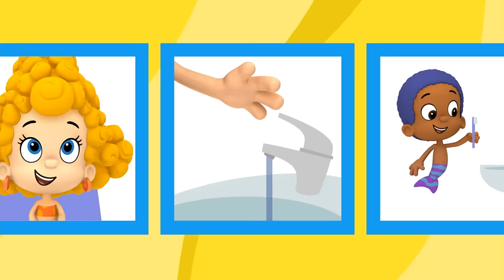Bubble Guppies Music Marathon! 🎶 30 Minute Compilation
Are you ready to sing a song about a summer beach day? or a pirate adventure? or what about all the different hairstyles? Bubble Guppies sure are! Get up and dance to the best sing-along songs from season 2 with your favorite guppy friends.

You can find more Bubble Guppies weekday mornings on Nickelodeon and everywhere you find Nick Jr.!

**ADVERTISEMENT**